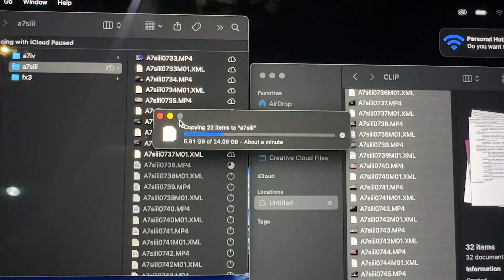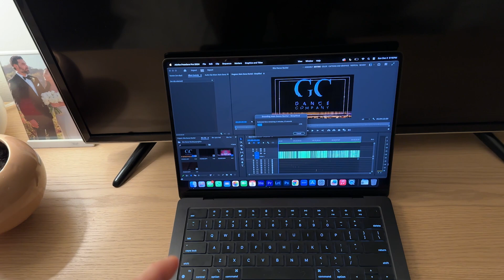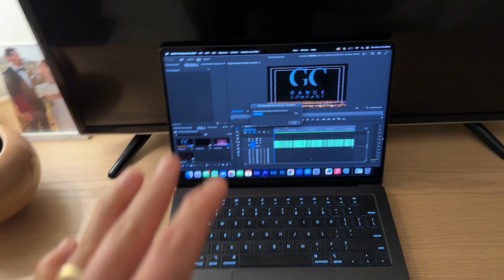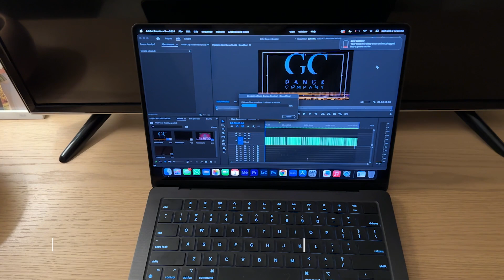M3 Max MacBook Pro the Best Video Editing Laptop?! | Sony a7Siii & FX3 | Behind the Scenes Vlog 010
0:00 M3 Max MacBook Pro initial thoughts
2:02 Job #1 Description
3:57 M3 Max MacBook Pro transfer speed
4:12 Job #2 Description
6:36 M3 Max MacBook Pro editing speed!